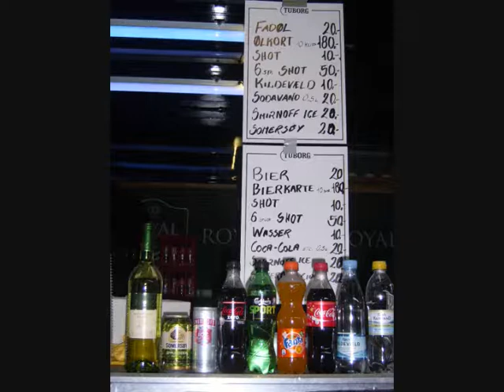Jahrestreff vol 2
Bilder från Classic Suzuki träff Ry, Danmark 23-26/7 2009